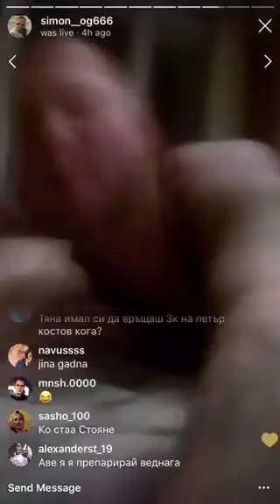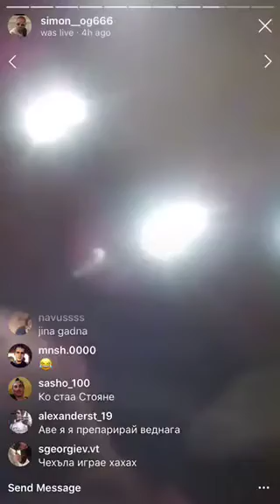STOYAN KOLEV OTKACHA I CELI CHAKALA S DISTANCIONO